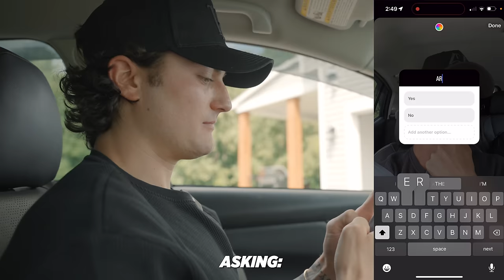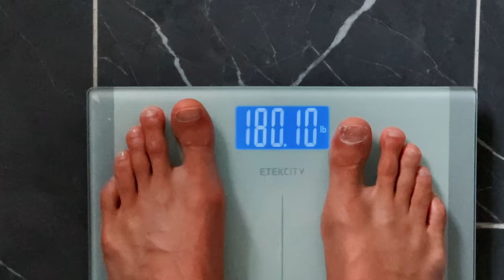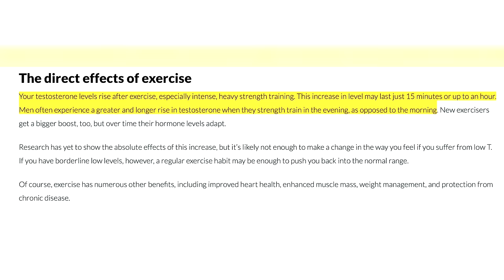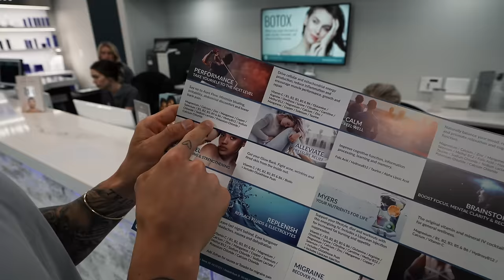How I ACTUALLY Increased Penile Length (scientifically proven methods)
This video is for education purposes ONLY. This video is supervised from medical professionals. Do not recreate anything you see in this video without speaking to your doctor.

Support my new clothing company!!

Sign up for early beta access to my new workout program

Topics: Trying Scientific Ways To Increase Length “Down-there”, grow an inch, educational experiment, self-help, mens health

This video is for educational and documentary purposes